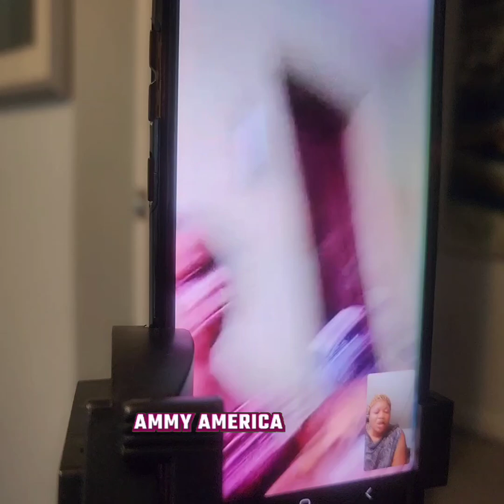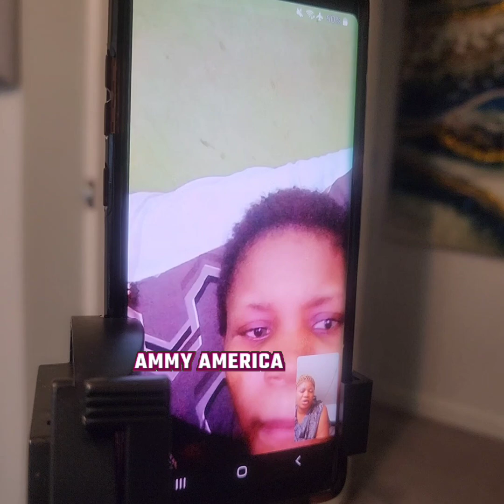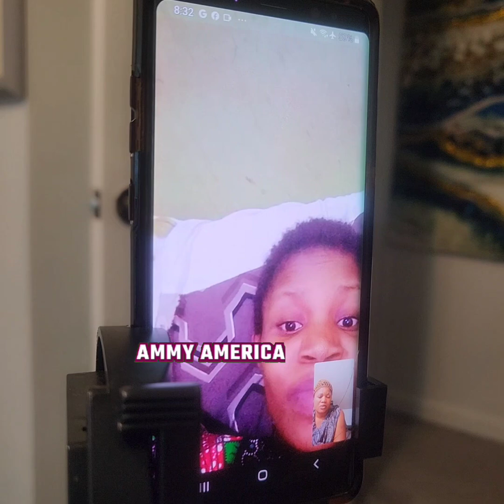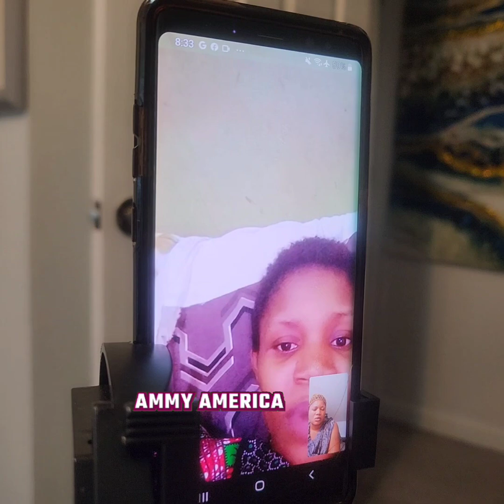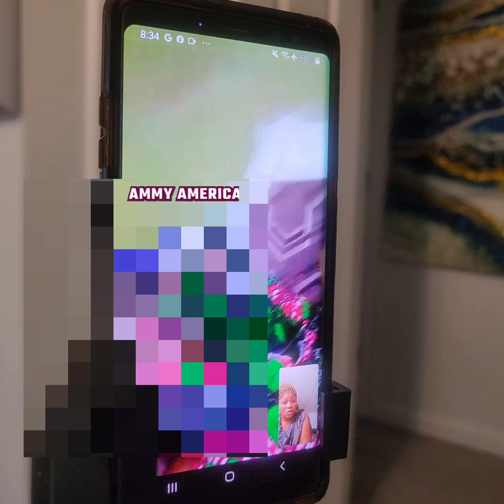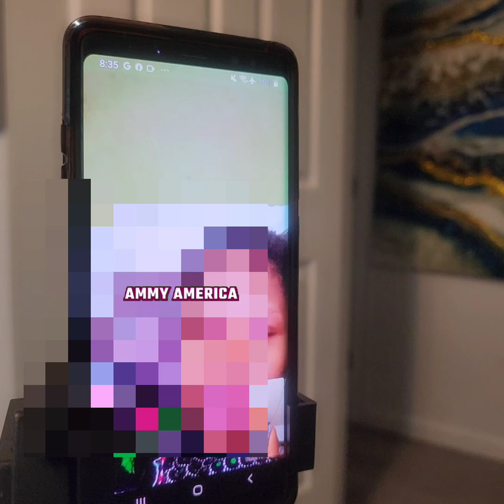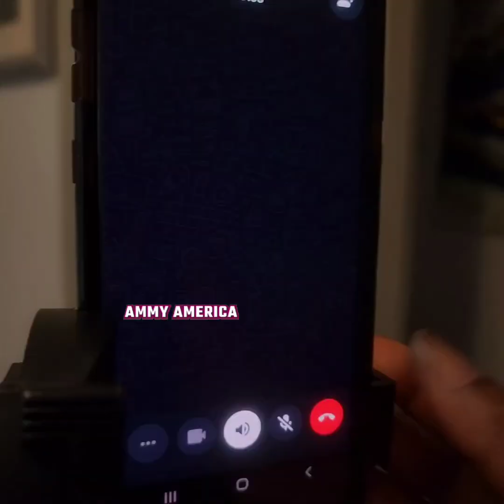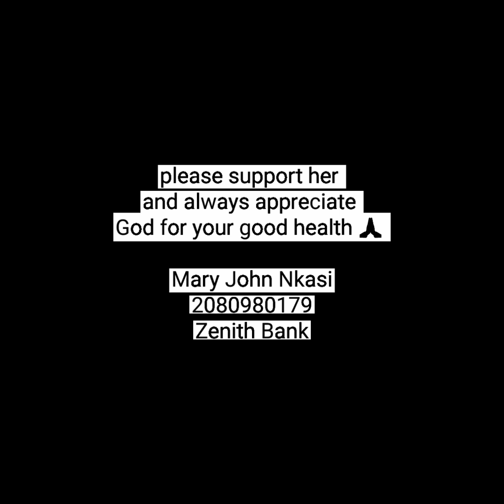please, we need you now